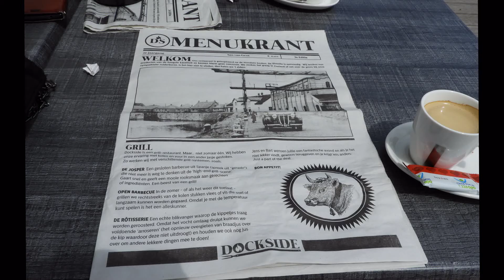Dockside and Sas van Gent, NL a border town.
May31 2018
Sas van Gent (51°14′N 3°48′E) is a town in the Netherlands. It is located in the Dutch province of Zeeland. It is a part of the municipality of Terneuzen and lies about 30 km south of Vlissingen on the border with Belgium.

The Ghent-Terneuzen Canal passes through Sas van Gent, and at that point there was a lock in the canal. The name of the village, Sas van Gent, means sluice of Ghent.